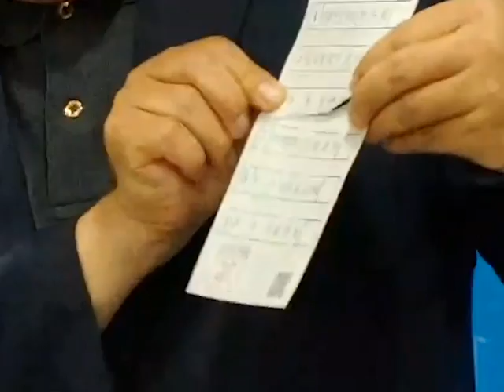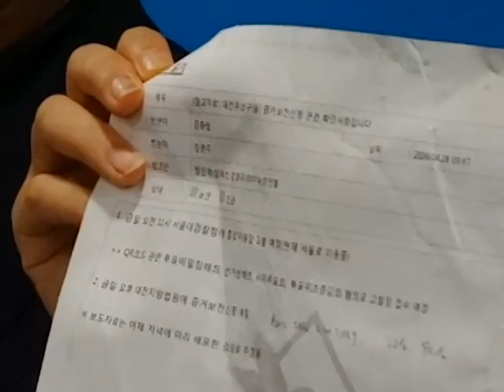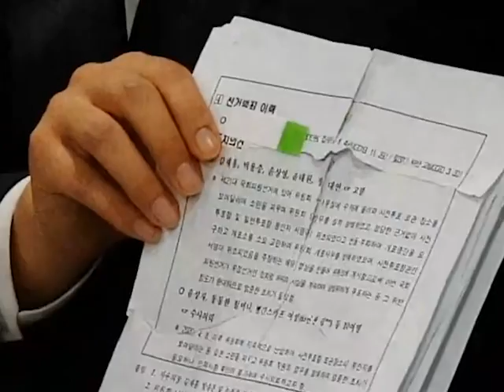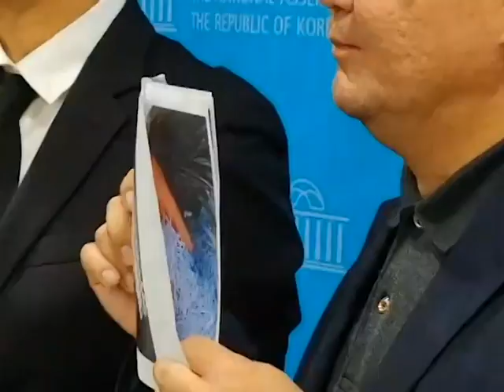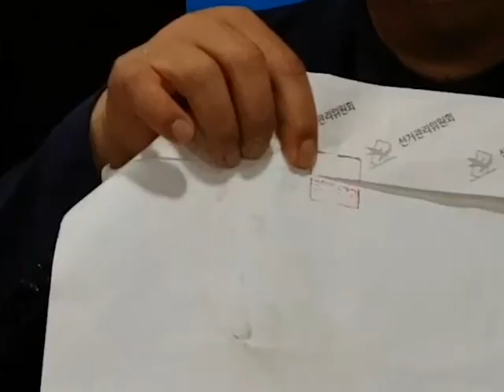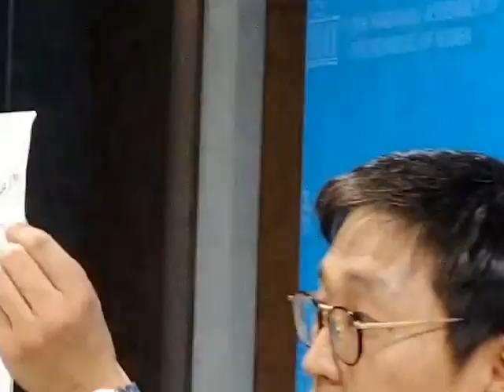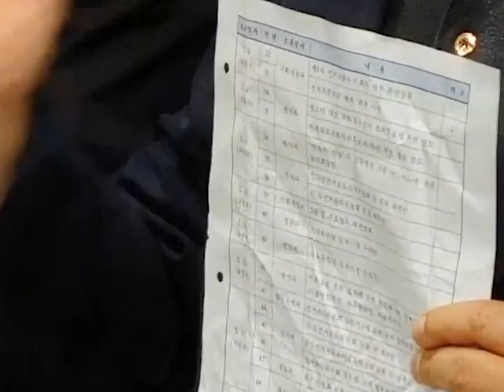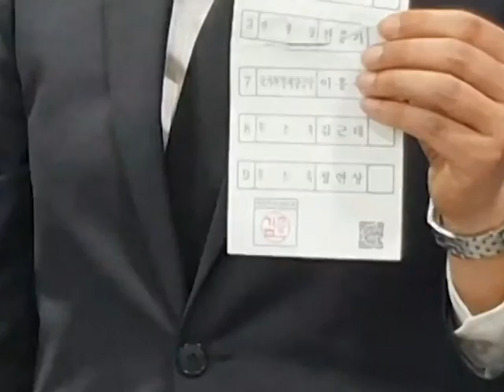투표시스템이 무시된 21대 총선을 폭로한다 - 국회의사당 기자회견장. 2020. 7. 23